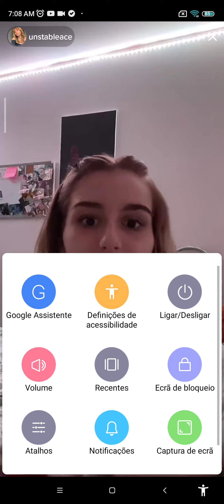Elle parle direct des trucs de socorre ET problema de femmes issues